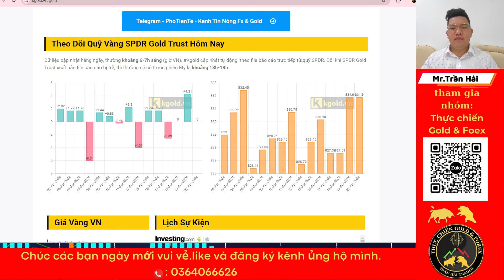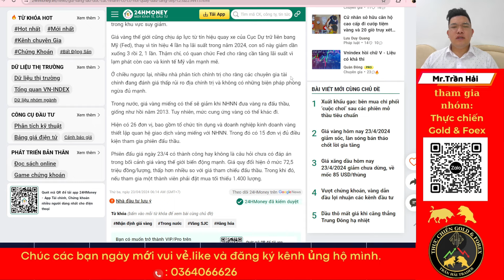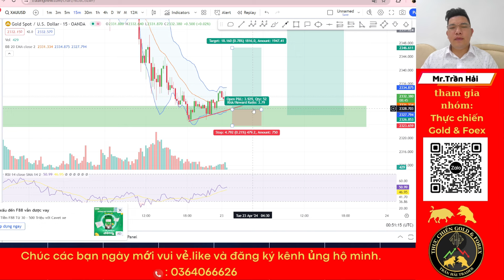Phân tích xu hướng giá vàng Ngày 23/4/2024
- Đây là video phân tích xu hướng giá vàng ngày hôm nay dưới góc nhìn của Trần Hải Trader. Video này nhằm giúp quý nhà đầu tư nắm bắt được xu hướng giá vàng biến động trong ngày. Hy vọng qua video phân tích giá vàng này sẽ giúp các nhà đầu tư có những quyết định vào lệnh hiệu quả hơn.
Các bạn hãy ủng hộ kênh của mình bằng cách đăng ký và chia sẻ thật nhiều để cho kênh ngày càng ngày càng phát triển . Xin cảm ơn!